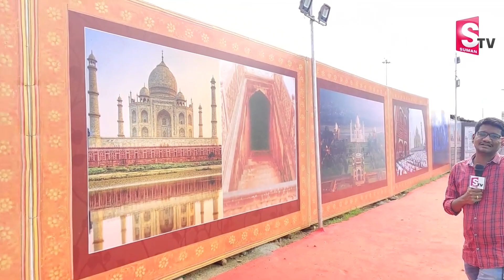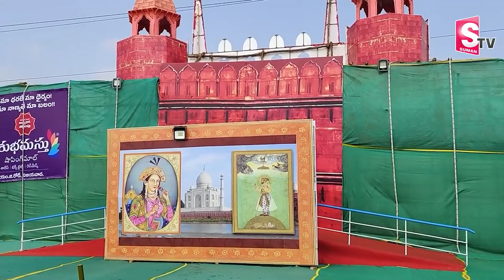విజయవాడలో తాజ్ మహల్ | Taj Mahal Exhibition in Babburi Grounds | Vijayawada | Sumantv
విజయవాడలో తాజ్ మహల్ | Taj Mahal Exhibition in Babburi Grounds | Vijayawada | Sumantv Exclusive